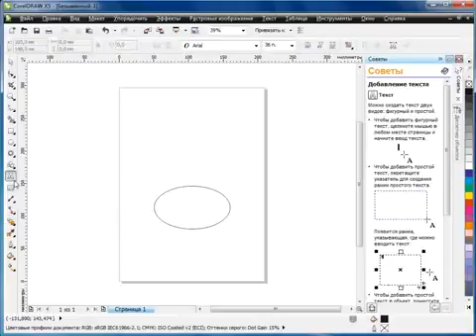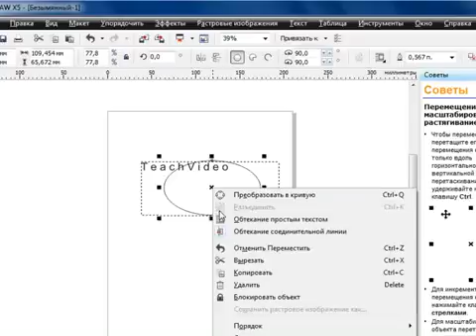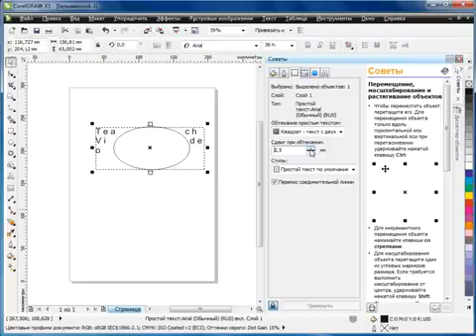Урок 5 8 CorelDRAW X5 для начинающих Обтекание текста